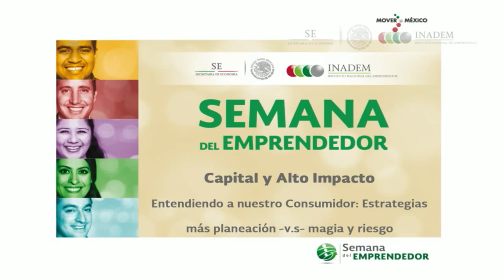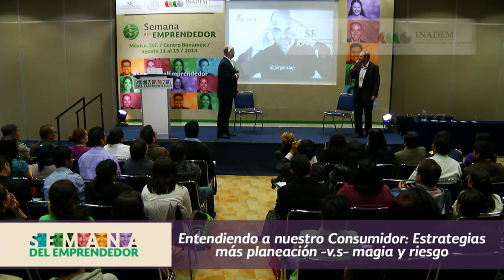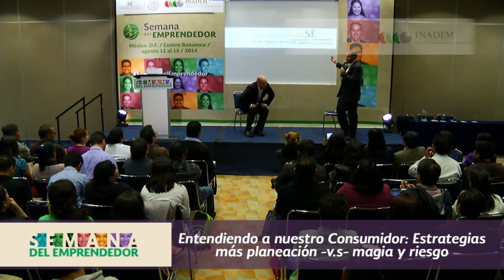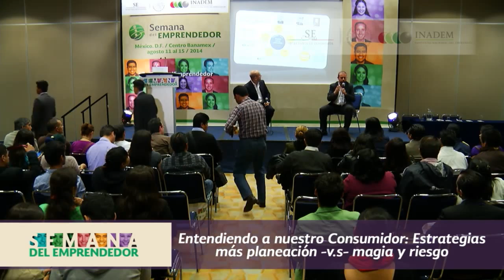Entendiendo a nuestro Consumidor: Estrategias más planeación -v.s- magia y riesgo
Capital y Alto Impacto